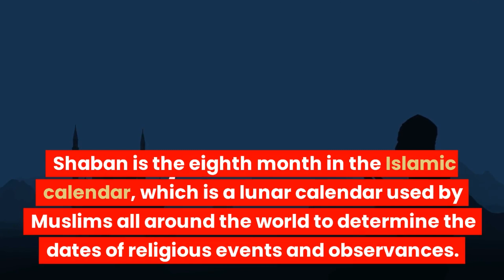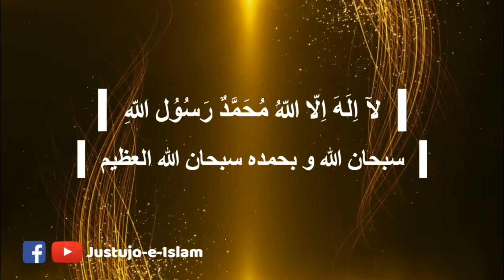The Month Of Shaban | شعبان کا مہینہ | Peer Zulfiqar Naqshbandi DB